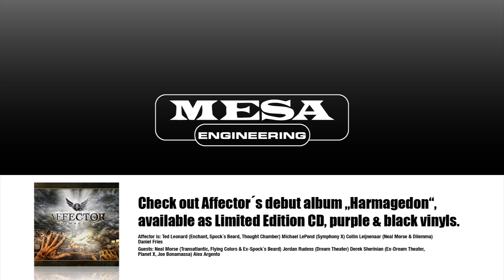Mesa Boogie | Daniel Fries Drive Pedal Check Teil 4: Throttle Box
Teil vier der Videoreihe zu den Mesa Boogie Drive Pedals. Daniel Fries zeigt euch was man alles damit anstellen kann! Teil 3: Throttle Box